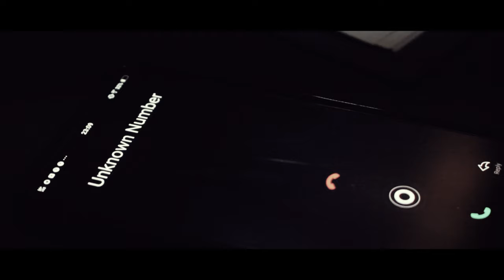ENIGMA: The Call | Short Film | by Vincent | Amark Visions | Malaysian Tamil Short Film 2020 |Horror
ENIGMA
Chapter 1: The Call

Support Us!!!
So Chapter 2 will beat ur expectation.

Starring : Kathir Subramaniam , Dinesh
D.O.P & Editing : Amarnath
Written & Direction : Vincent

(Malaysian Short Film Tamil 2020)
(Malaysian Indian Short Film 2020)
(Malaysian Short Film 2020)